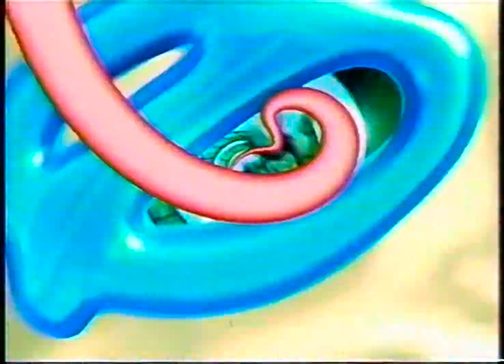Disney Channel Commercials (November 23, 2007)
During "High School Musical 2: Pop-Up Edition". One break has an error featuring the onscreen logo being onscreen throughout the duration.